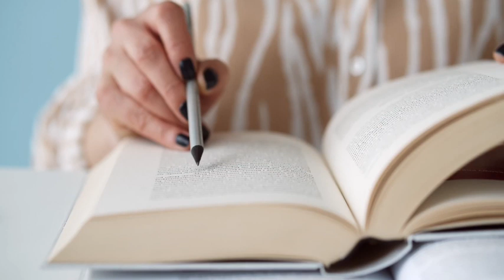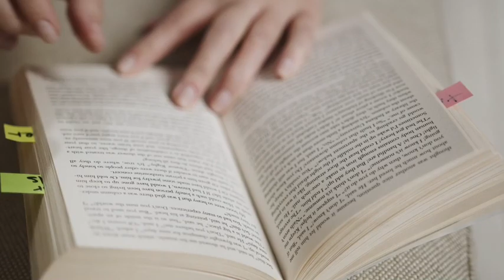FEYNMEN TECHNIQUE|| എളുപ്പത്തിൽ പഠിക്കാനായി ഈ technique ഒന്ന് apply ചെയ്തു നോക്കൂ|| study tips